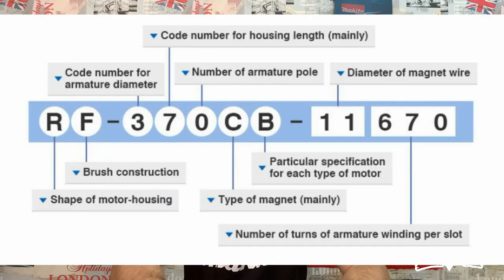Кто такие MABUCHI MOTOR и как они связаны с MAKITA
Показываю как расшифровать надписи на двигателе Makita